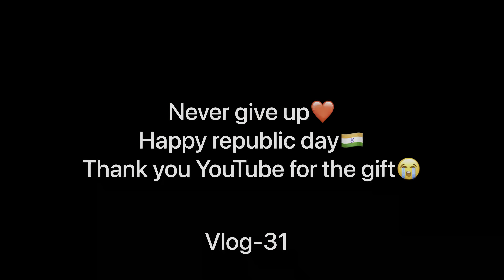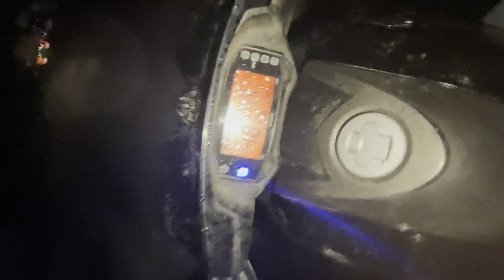Gift from YOUTUBE after account monitize😍😭|vlog-31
Keep supporting guys we are planning something big soon keep tune for more updates.